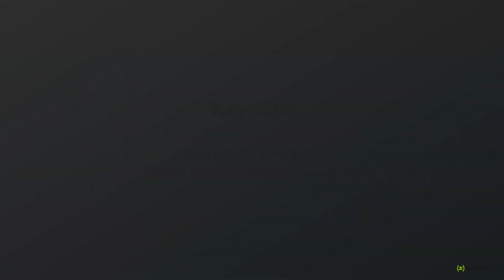Why Happiness Is A Better Incident Management Platform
George Guthrie, Major Incident Lead, O2

At Telefonica--or as UK consumers know it: O2--George Guthrie is the Major Incident Lead, a business-critical role for the leading provider of mobile phones and mobile service. The team realized they needed to upgrade the way they collaborate across stakeholders during an incident or continue to pay the heavy burden of lengthy outages.

So, Guthrie and his team embarked on a journey to bring their incident resolution processes up to date. After upgrading their collaboration processes they were able to improve their mean time to engage stakeholders by more than 85%. That was an expected result. What they didn’t expect was the culture shift that came along with upgrading their communication strategy.

Learn why keeping their on-call teams and stakeholders aligned and happy proved to be a crucial step for O2 to move forward as an organization.